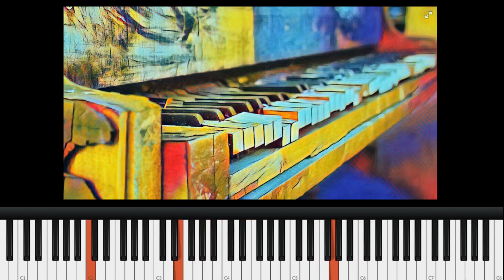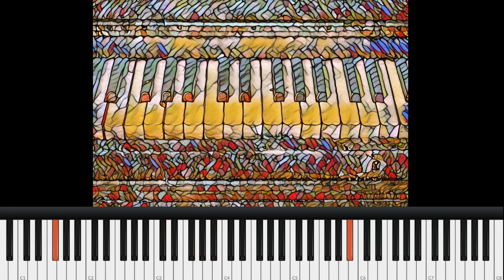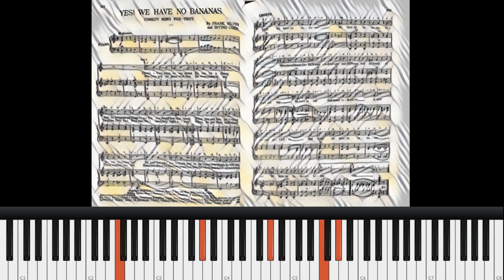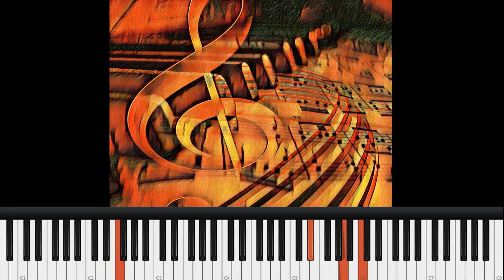Yes! We Have No Bananas (Frank Silver & Irving Cohn)- stride piano/ragtime arrangement by Martycli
This was an American Novelty/Comedy Song written in 1923 by Frank Silver and Irving Cohn. It has been recorded by many people including Spike Jones, Louis Prima, Benny Goodman and Al Jolson as a spoof opera singer. The Muppets even did a version with singing fruit and vegetables.
This is a fun version in traditional pub piano/stride/ragtime style.